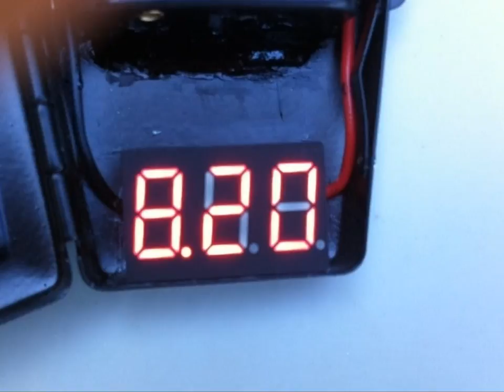Box VV by _Monter_ "Skrzynia Umarlaka" .wmv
Takie moje widzi mi się na moduł KIS 3R33.
Gwint 510 na dwie batki 18350.